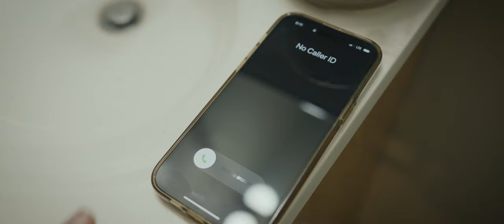ALIVE AND IN LOVE [OFFICIAL MUSIC VIDEO]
thank you to all the people who donated to my gofundme to get my family home, this is the first track of four that I owe you...your help meant and still means the world to myself and my family...and sorry I'm late, but at least the work y'all enabled me to do got picked up from a label and may just get some shine...fingers crossed

i wrote this song in palawan during our strict lockdown...mostly recorded it in a nice little beach shack I was renting from a friend. it's got the original vocals from the beach but i sprinkled in some manila and oakland when I got back. this is our first release with antifragile music and the first track off the forth-coming ep...all the tracks are different...this one's coming first

Thank you Annessa Karate for lighting!

Acoustic Guitar: Forrest Day, Justin Szabo
Electric Guitar: Benjamin Andrews, Miko Cadiz
Drums: Reto Peter
Bass: Forrest Day, Lester Lubrico
Piano: Forrest Day
Bari Sax: Dave Eaton
Violin: Judy Cruces
Vocals and Alto Sax: Forrest Day

Words and Music written and produced by Forrest Day
Engineered by Forrest Day and Reto Peter
Mixed by Forrest Day and Brian Delizza
Mastered by Daniel Eaton at Little Castle Mastering